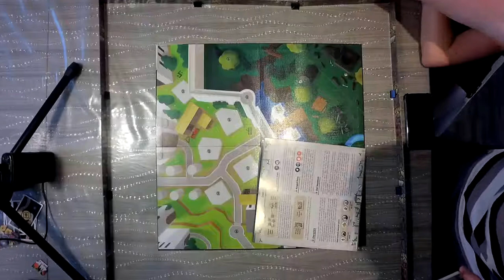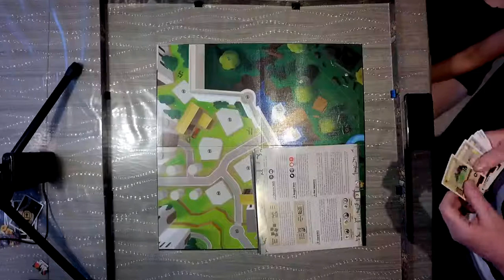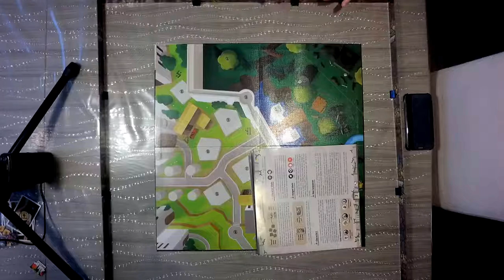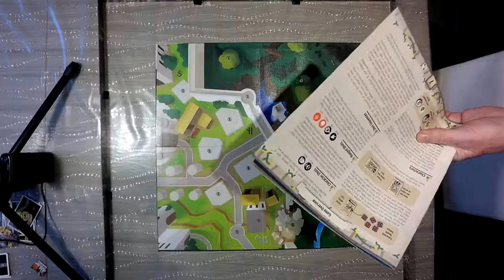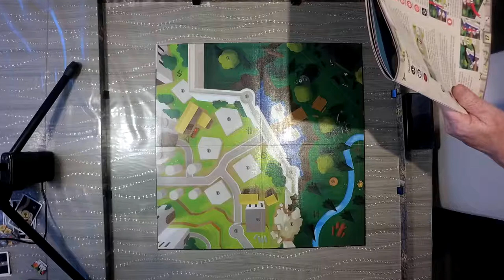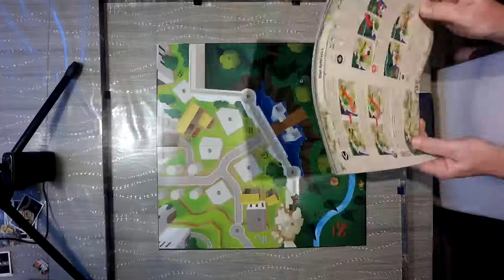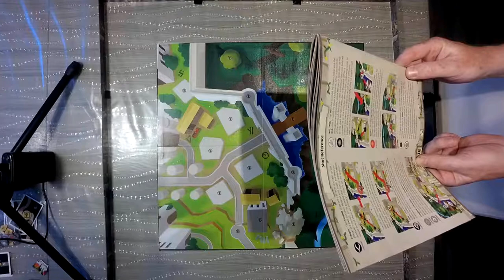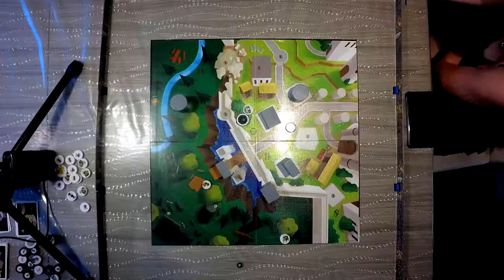Catacombs & Castles Boardgame Live 3 Player Playthrough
Poor rulebook didn't help matters but we had a laugh nonetheless...